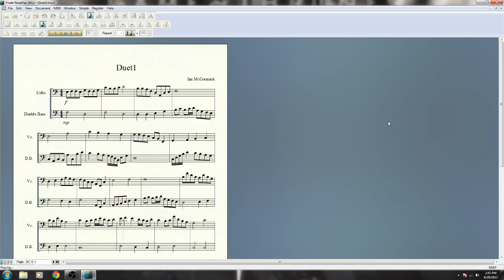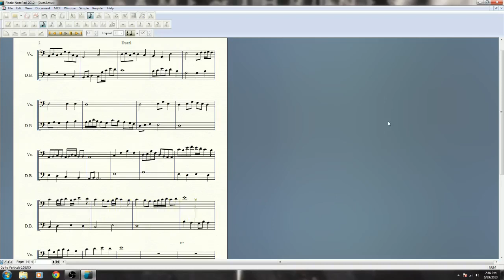Duet 1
Music Written By Ian McCormack with assistance by Sean Stouffer.